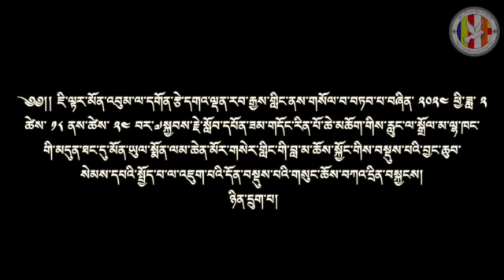བླ་མ་ཆོས་སྐྱོང་གིས་བསྡུས་པའི་བྱང་ཆུབ་སེམས་དཔའི་སྤྱོད་པ་ལ་འཇུག་པའི་དོན་བསྡུས་པའི་གསུང་ཆོས། Day 06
༄༅།། ཇི་ལྟར་མོན་འབུམ་ལ་དགོན་རྩེ་དགའ་ལྡན་རབ་རྒྱས་གླིང་ནས་གསོལ་བ་བཏབ་པ་བཞིན་ ༢༠༢༤ ཕྱི་ཟླ་ ༢ ཚེས་ ༡༨ ནས་ཚེས་ ༢༤ བར་༧སྐྱབས་རྗེ་སློབ་དཔོན་ཟམ་གདོང་རིན་པོ་ཆེ་མཆོག་གིས་རླུང་ལ་སྒྲོལ་མ་ལྷ་ཁང་གི་མདུན་ཐང་དུ་མོན་ཡུལ་སྨོན་ལམ་ཆེན་མོར་གསེར་གླིང་གི་བླ་མ་ཆོས་སྐྱོང་གིས་བསྡུས་པའི་བྱང་ཆུབ་སེམས་དཔའི་སྤྱོད་པ་ལ་འཇུག་པའི་དོན་བསྡུས་པའི་གསུང་ཆོས་བཀའ་དྲིན་བསྐྱངས།

As requested by Gontse Gaden Rabgyeling Monastery, Bomdila, from 18 to 24 February 2024, His Eminence Prof. Samdhong Rinpoche gave a teachings on ‘The Summarized Meanings of Engaging into the Bodhisattva Practices’, summarized by Guru Dharmapal of Golden Island (Sumatra), on the occasion of the Great Monlam Prayers, at the front field of Tara Temple, Lungla, Tawang.